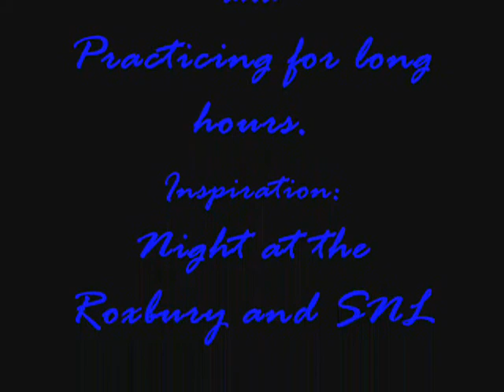Paint People #7: Night at the Roxbury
The BEST Paint People video yet!

SONG: What is Love? by Haddaway.